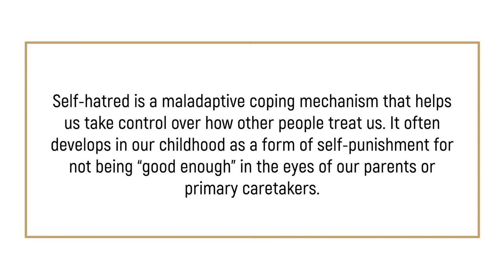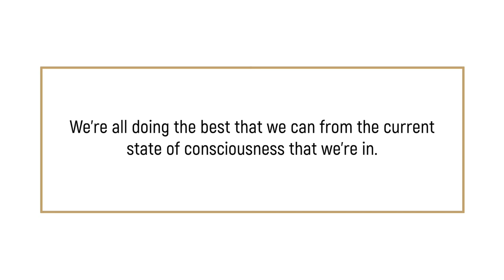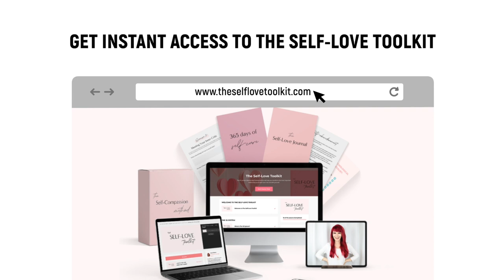STOP HATING YOURSELF (How to Deal with Self Hate in 3 Simple Steps) | Simplify Your Life Podcast 179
In today's podcast episode, we're going to talk about how to stop hating yourself, and I’m going to share with you how to deal with self-hate in 3 simple steps.

✔  S U B S C R I B E  →    @CoachSimona

I upload weekly podcast episodes + educational videos on personal development. ♡

✔ Mirrorless Camera

✔ Original Lens

✔ Memory Card

✔ Second Microphone

✔ Softbox Lights

✔ Remote Shutter

00:00 - New? Start Here

00:16 - Today's Topic: Stop Hating Yourself

00:24 - Why Do We Hate Ourselves?

01:06 - The Truth About Shame

01:35 - What Is The Link Between Shame and Control?

02:04 - Tip #1 on How to Stop Hating Yourself

02:10 - Important Disclaimer: Please, Don't Skip This!

02:23 - Have You Heard These Statements Before?

02:44 - Making The Connection

03:05 - Remember This Next Time You Feel Down

03:17 - Why Hating Yourself Is Pointless

03:34 - How to Take Responsibility Without Blaming Others

04:00 - The One Sentence You Need to Hear

04:20 - Surprising Fact About Self-Hate

04:35 - Tip #2 on How to Stop Hating Yourself

04:50 - Questions to Ask Yourself

05:06 - How to Feel Self-Compassion

05:25 - Guided Self-Hate Healing Exercise

06:02 - Powerful Message for You

06:19 - Tip #3 on How to Stop Hating Yourself

06:38 - The First Small Step to Self-Forgiveness

07:07 - Realizing The Fruitless Nature of Self-Punishment

07:26 - How to Allow Yourself to Truly Feel

07:41 - How to Take The Next Step

08:03 - Thanks for Being Here! You're Amazing

Hi! I'm Simona, certified Life Coach and author of the book "111 Ways to Simplify Your Life", thanks for stopping by! If you want my professional help, sign up for the waitlist

Coach Simona is a participant in the Amazon Services LLC Associates Program, an affiliate advertising program designed to provide a means for sites to earn advertising fees by advertising and linking to Amazon.com, Amazon.co.uk, and Amazon.de.